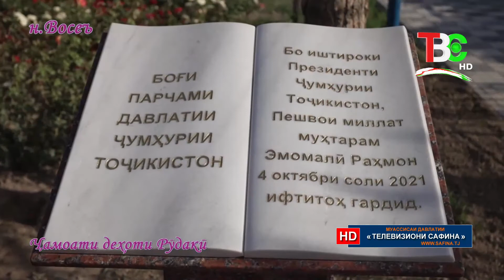Лавҳа - Ҷамоати деҳоти Рӯдакӣ н. Восеъ